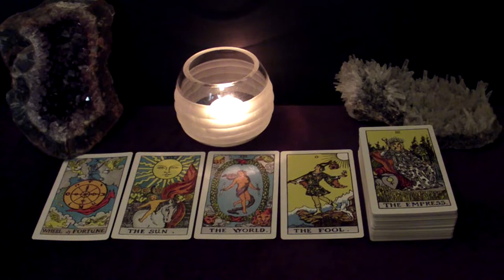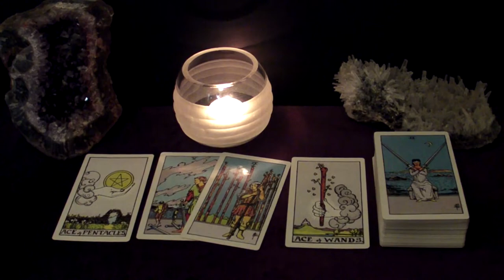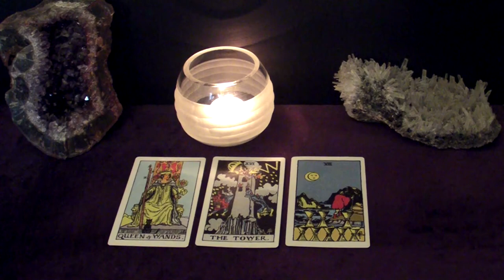LIBRA | This Person Is The Love Of Your Life, Your Last Stop! Aug 23-29 Weekly Tarot Reading